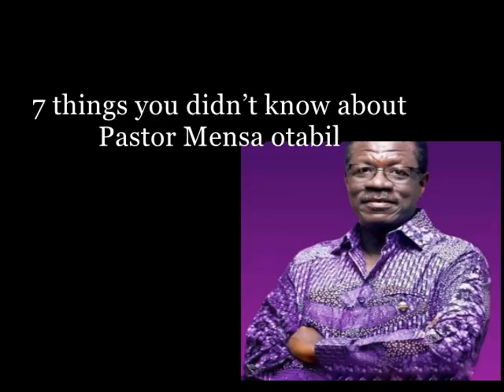7 GOOD things you didn't know about Dr. Mensa Otabil -2018#mensaotabil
7 things you didnt know about Mensa Otabil